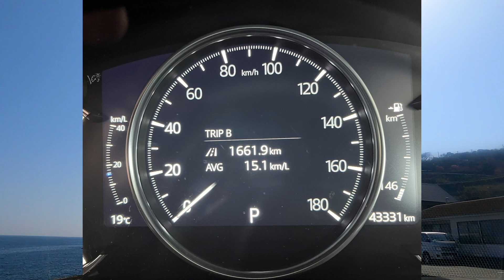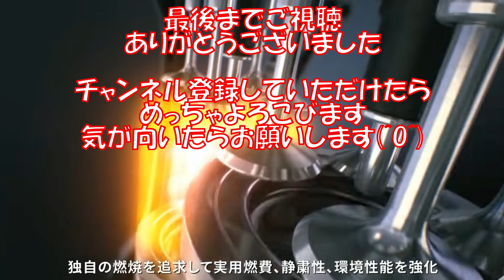マツダCX-8のディーゼルエンジンに燃料添加剤を投入後3回目のレビュー‼ディーゼルエンジンの仕組みと燃料添加剤の解説付き！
次の動画
CX60予約開始したけどめっちゃ迷ってます！予約した人も考え中の人も一緒に楽しみましょう！マツ談トーク４回目

前の動画
マツダCX60は買いなのか⁉押えておくべきポイント6選！マツダ好きCX-60が気になっている人必見！

関連動画
ディーゼルエンジンに添加剤は必要なのか！いまさらだけど３年乗ったCX-8に入れてみたよ！

ディーゼル車オーナー必見‼クリーンディーゼルのCX-8に添加剤入れたあとのレビュー‼

Amazonリンク
超濃縮ディーゼル洗浄剤 ディーゼルウェポン500ml 計量用シリンジ、計量用ボトル、ニトリルプロテクティブグローブ2枚、、添加率一覧表付属

楽天リンク
ディーゼルウエポン500ml

愛車のCX-8の話題を中心に車関係の情報を発信しています

撮影車　　　　　MAZDA　CX-8